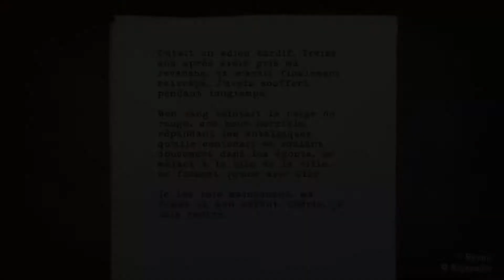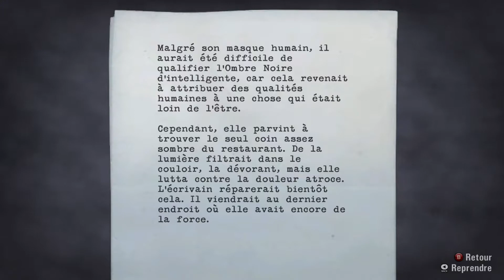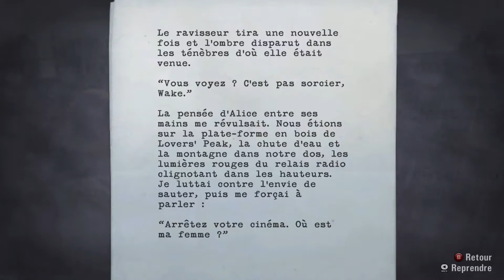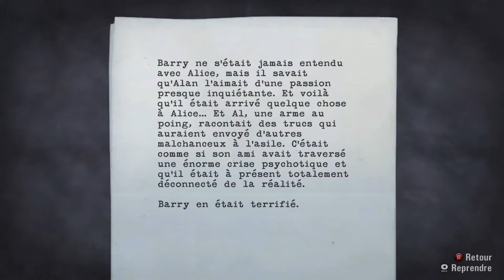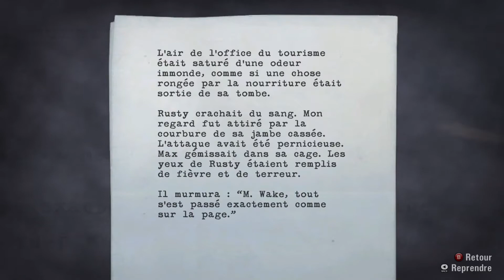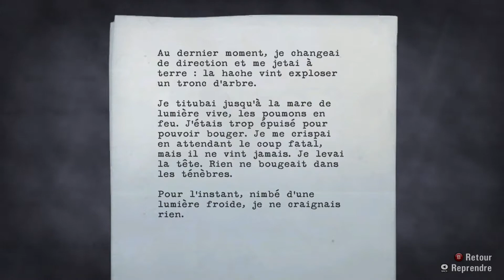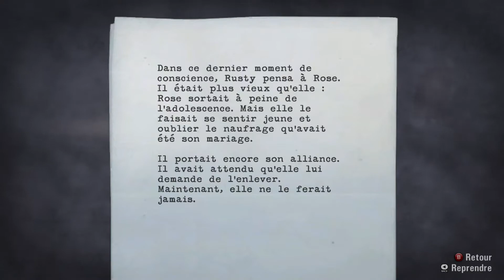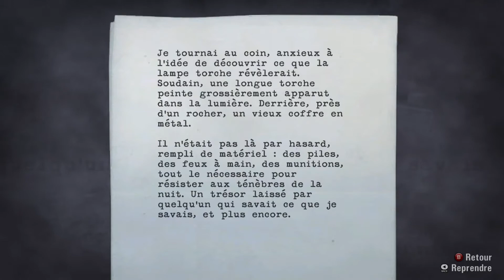Alan Wake Episode 2 Les Possédés Partie 1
Alan Wake

Dévellopeur : Remedy Entertainment

Editeur : Microsoft Game Studio

Pour l'écrivain Alan Wake alors qu'il devait passer un week-end avec sa femme Julia dans un chalet sur petite ile au milieu d'un lac, au lieu de ça il ses reveil après un accident de voiture attaquer par des étrangers possédés par un étrange ombre noir. Julia elles restent introuvables Wake finit par arriver au commissariat pour demander de l'aide dans la recherche de sa femme.

VelondGaming